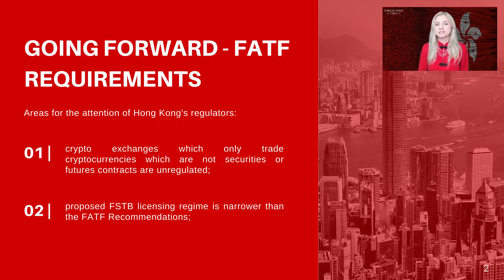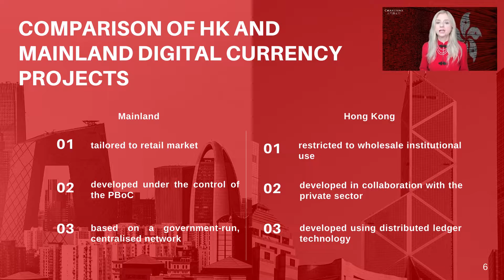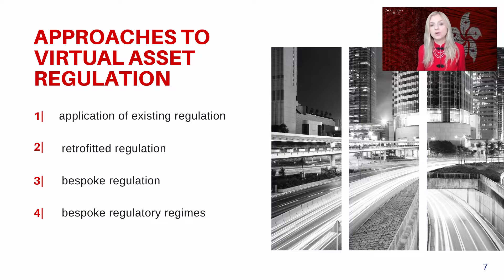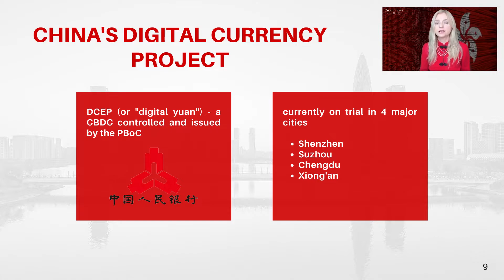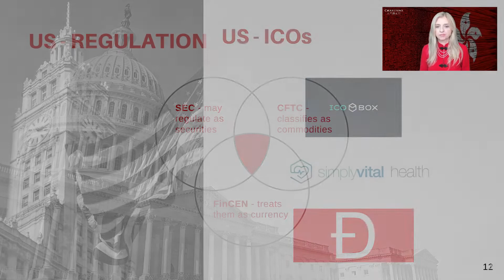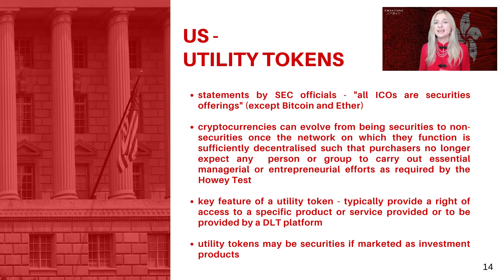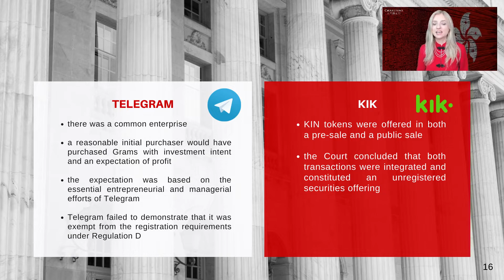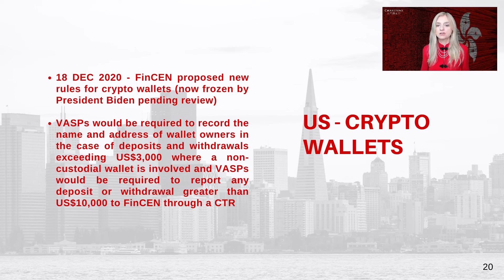Charltons Crypto Regulation in Hong Kong Webinar 4 | 29 January 2021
On 29 January 2021, Julia Charlton presented the fourth of a 7 part webinar series on Crypto Regulation in which Julia considers the future of cryptocurrency regulation in Hong Kong and what path may be taken, the regulatory strategy adopted in mainland China (including the digital yuan) and Japan's progressive regulatory framework

This is the fourth of a 7 part webinar series, please register here to join Charltons for the online forum on Crypto Regulation in Hong Kong

The further three webinars of one hour each, are as follows:
Webinar V: 5 - 6 pm, 05 Feb 2021
Webinar VI: 5 - 6 pm, 19 Feb 2021
Webinar VII: 5 - 6 pm, 26 Feb 2021
All times are Hong Kong time

Webinars V, VI and VII will then open up to a comparative analysis of cryptocurrency regulation in a range of jurisdictions around the world, including Mainland China, Japan, Australia, US, UK, Malta and Gibraltar drawing comparison to the laws and regulations in Hong Kong and the differences and similarities.

Webinar VII will finally conclude with a discussion and analysis of recent developments in cryptocurrency and cryptocurrency regulation as they pertain to Hong Kong.

Timecodes:
00:00 Start Webinar
00:42 Going forward - FATF requirements
04:03 Recent developments - PayPal
06:23 PayPal - what does it mean for Hong Kong?
08:02 Collaboration on the digital yuan
09:01 Comparison of HK and mainland digital currency projects
11:39 Approaches to virtual asset regulation
15:14 China - regulation
19:45 China's digital currency project
20:54 Japan - regulation of crypto exchanges
26:04 US - regulation
28:02 US - ICOs
30:45 US - DAO and the Howey test
32:21 US - utility tokens
34:02 US - SEC action against ripple
39:41 US - investment vehicles investing in digital asset securities
40:50 US - trading digital asset securities
42:16 US - statement on broker-dealers
43:17 US - crypto wallets
46:08 End of Webinar